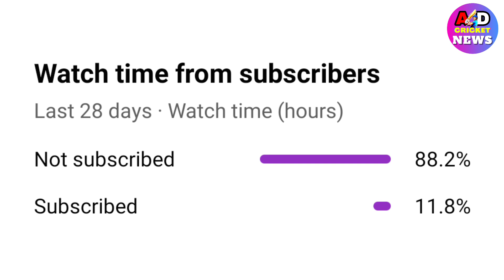TOP "15" Big Released Players For IPL 2023 MINI Auction|KKR, SRH, PBKS, MI, RR, DC, CSK, RCB, LSG,GT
TOP "15" Big Released Players For IPL 2023 MINI Auction